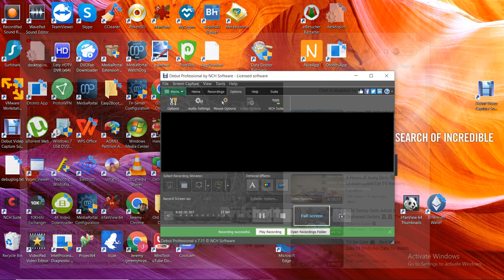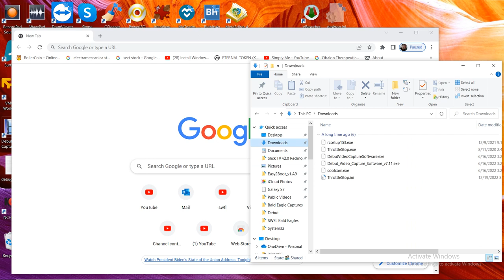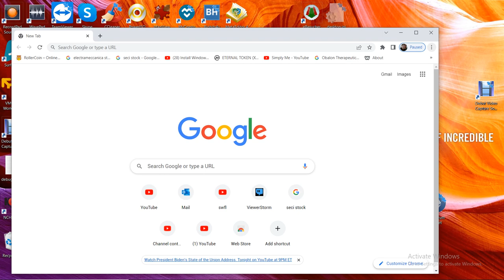SWFL Bald Eagles 02/07/2023 14:54